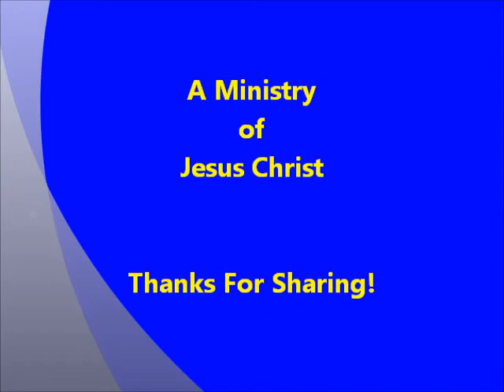Brother Thomas, Know the Word:Bible Mathematics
A fun thought with a serious point on Bible Mathematics.